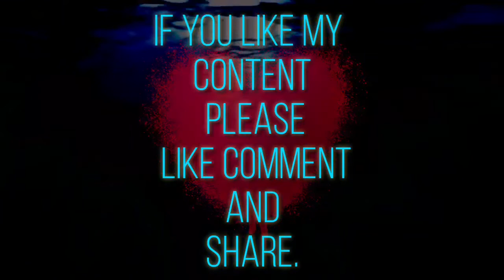Billie eilish\ocean eyes\ music video